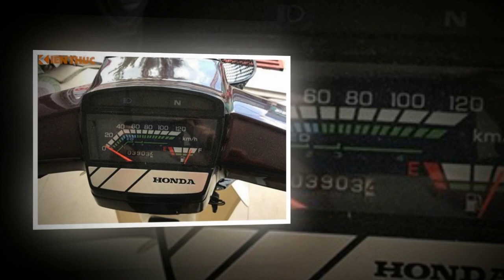Tin nhanh 24/7 - Huyên thoại Honda trùm mền 16 năm ,chốt giá trên 100 Củ dân chơi đứng ngồi ko yên.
Sản xuất từ năm 2001, sau 16 năm chiếc Honda Dream II vẫn được chủ xe sống tại TP HCM giữ gìn – xe chỉ mới chạy được 3903 km.